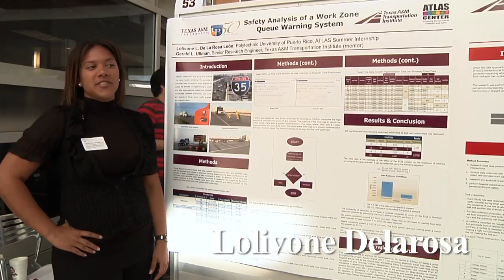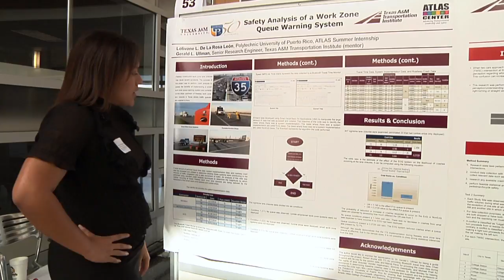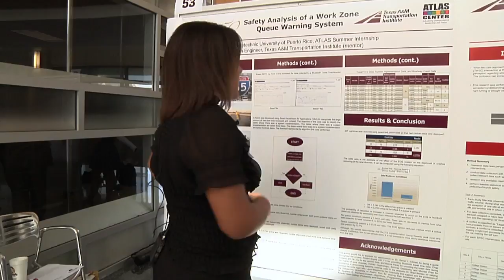2015 Undergraduate Research Poster Session - Lolivone Delarosa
Safety Analysis of a Work Zone Queue Warning System